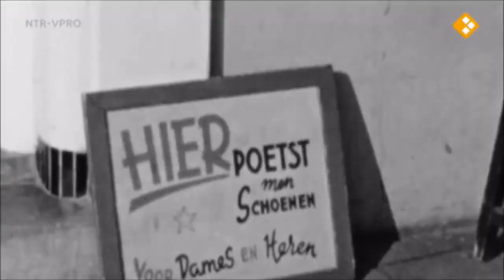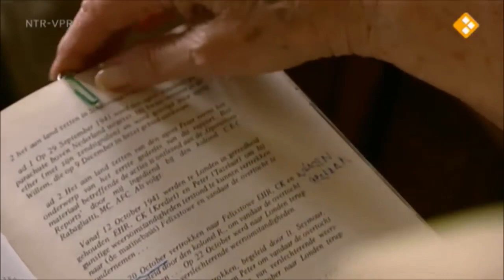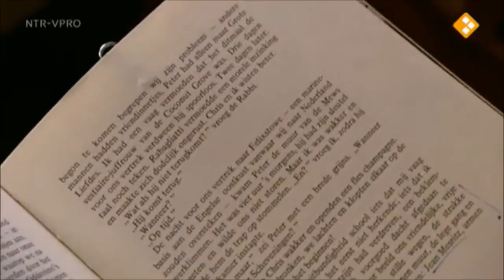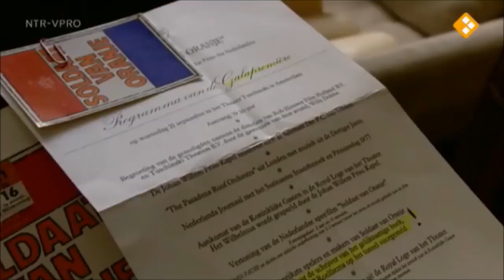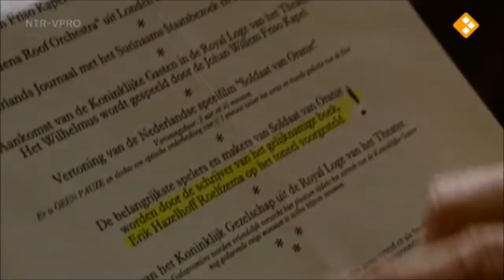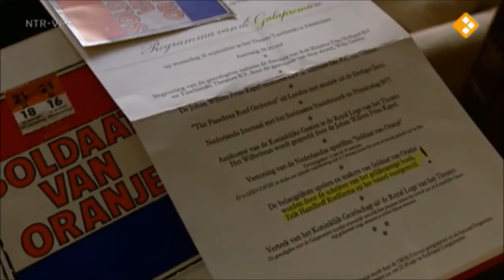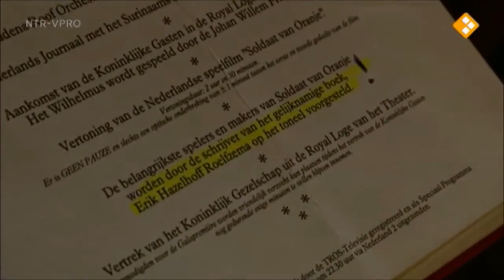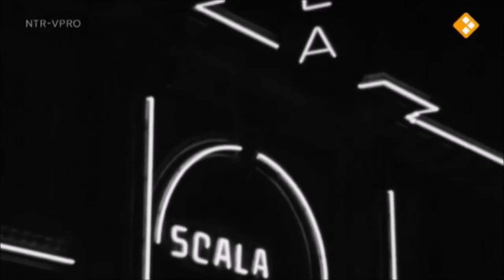Peter Tazelaar: De Echte Soldaat van Oranje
Er is nu de musical Soldaat van Oranje, er was al de film en ooit was het een boek: Soldaat van Oranje. Icoon van het Nederlandse verzet in de Tweede Wereldoorlog. Maar er waren natuurlijk.

peter tazelaar.

Aankondiging van het boek De Grote Tazelaar, Ridder en Rebel in het royaltyprogramma van de publieke omroep "Blauw Bloed".

portret Erik Hazelhoff Roelfzema. Pieter Varekamp 1988 AVRO. Ik had een gouden toekomst achter me. Deel 1.